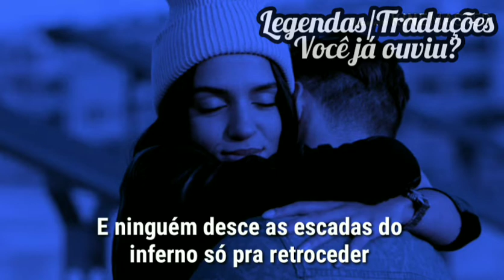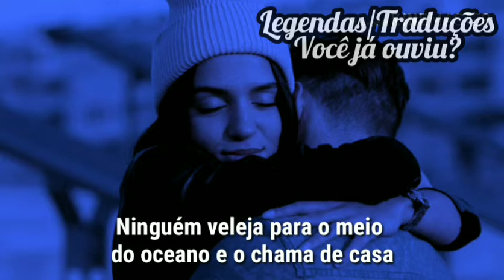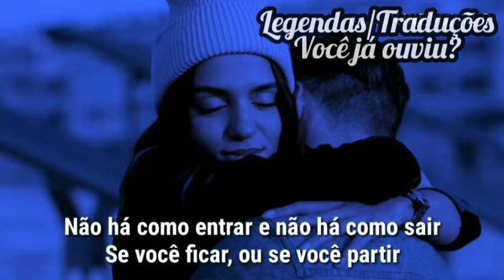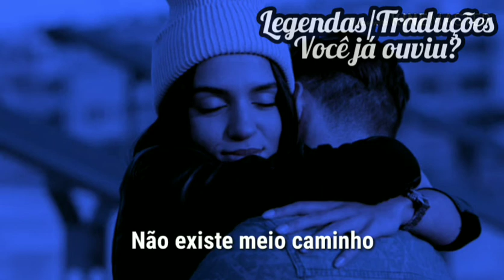⚡James Blunt - Halfway (Tradução/Legendado)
Se gostar desse tipo de música/conteúdo:
✅Comente
É de graça haha